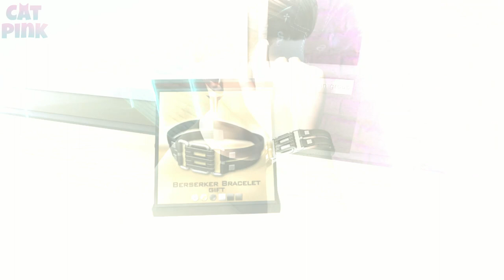🎁FREE GIFTS | L'HOMME NOV. 2020 | SECOND LIFE🎁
😻💕Ha llegado la nueva edición de L'Homme y trae regalitos!
😻💕The new edition of L'Homme has arrived and brings great gifts!
✈️✈️ TP/Info ⬇️⬇️

✈️TP MISSING MELODY (OH! DEER STORE)

😻SL: nivipink

💻PC
🖥️Procesador: AMD Ryzen 5 3400G with Radeon Vega Graphics